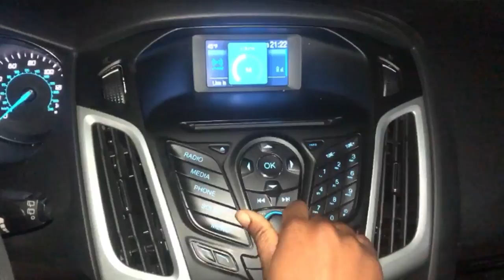Infantryman performs at House of Blues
Sgt. Chris Munson, an infantryman with the 82nd Airborne Division, performs in the Carolina Country Music Awards Show at the House of Blues in Myrtle Beach, South Carolina, Jan. 26, 2019. The CCMA helped local musicians reach a larger audience and gave them more exposure by major radio stations. Munson was nominated for the Male Artist of the Year and Country Single of the Year awards. (U.S. Army video by Spc. Alleea Oliver)